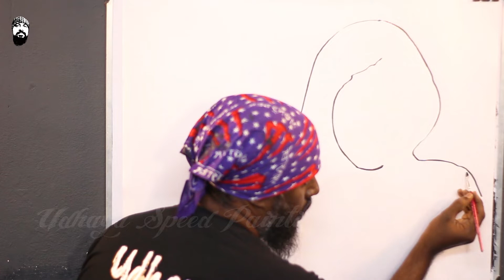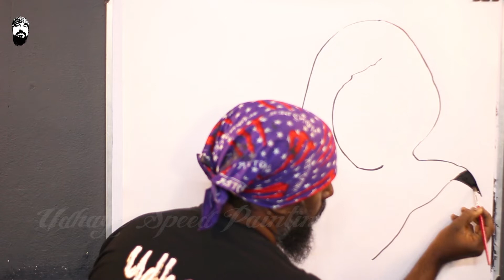68th Lucky Viewer - Udhaya Speed Painting